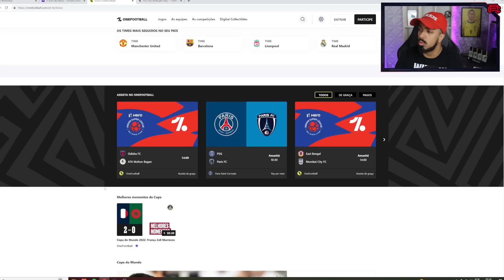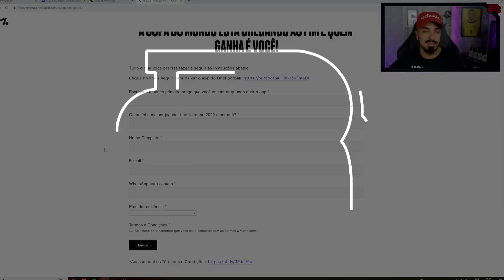FIFA 23 | EA ME SURPREENDEU NAS RECOMPENSAS DO DIVISION RIVALS DIVISÃO ELITE!!! 💥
Quer ganhar um PS5 com FIFA 23 no Natal? Concorra agora pelo OneFootball